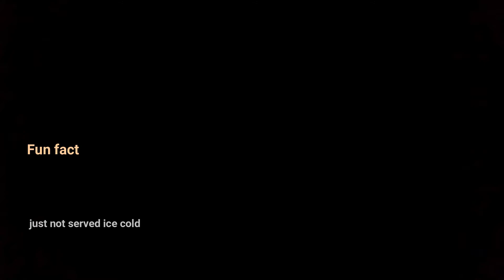Roof Of India July 2019 India: Chapter 8 - A Film by the Magnificent 7